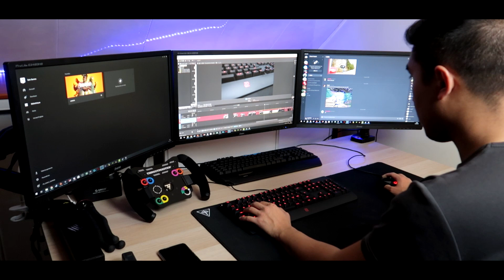Zowie CELERITAS II Switches Optiques I TELLEMENT RAPIDE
Test du clavier Zowie Celeritas II - Flaretech Red de chez BenQ .
Le clavier le plus rapide que j'ai essayé !

Caractéristique :

♦Clavier spécialement conçu pour l'eSport
♦Chassis robuste
♦Design ergonomique confortable
♦Interrupteurs optiques pour une réactivité extrême et une plus ♦longue durée de vie
♦Anti-ghosting intégral, permettant d'activer toutes les touches du ♦clavier en même temps
♦Possiblité de changer la touche "Windows" en "Ctrl"
♦Rétroéclairage rouge à luminosité variable
♦Dimensions: 442 x 170 x 38 mm
♦Fonctionne sans aucun pilote
♦Compatible Windows 10, 8, 7, Vista, XP

♦ Boite de vitesse TH8A Shifter Add-On :
♦ Volant Alcantara :